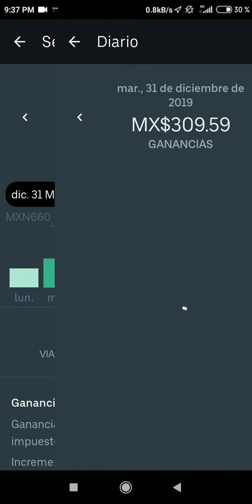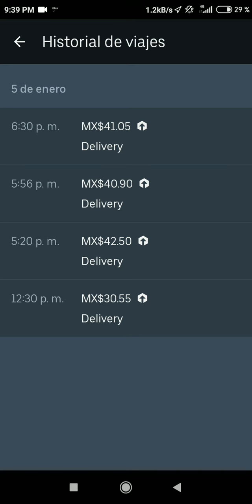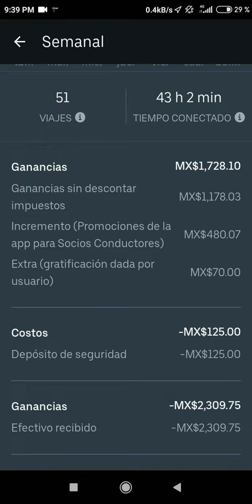Ganancia de mi primer semana en Uber eats Querétaro México !!!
Te invito a conducir con la app de Uber para generes ganancias como yo. Obtén los detalles